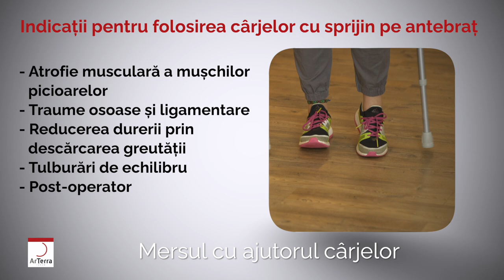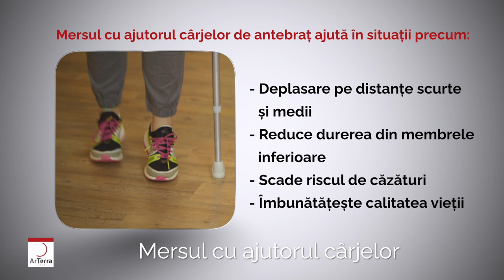Deplasarea corecta cu ajutorul carjelor [ArTerra Rehab]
Află cum să te deplasezi corect cu ajutorul cârjelor!

În cazul în care treci printr-o fractură la nivelul piciorului, gambei, a coapsei, sau printr-o procedură chirurgicală la nivelul membrelor inferioare, ori chiar în cazul unui accident vascular cerebral, este posibil să aveţi nevoie de cârje. Aceste evenimente nefericite se pot întâmpla chiar membrilor familiei tale.

Tocmai din acest motiv, colega noastră Oana îți oferă câteva secrete pentru deplasarea cu ajutorul cârjelor.

## Ce vei descoperi vizionând video-ul: ##
- Reglarea cârjelor cu ușurință;
- Cum să te deplasezi cu sprijin în două, respectiv în trei puncte;
- Pentru ce afecțiuni este recomandată deplasarea cu sprijin pe antebraț;
- În ce situații te ajută deplasarea cu cârjele.

...cu alte cuvinte, vei putea să te deplasezi cu mai multă ușurință cu ajutorul cârjelor.

## MAI MULTE VIDEO-URI DIN SERIA MIȘCARE = SĂNĂTATE ##
1. Urcarea și coborârea scărilor cu ajutorul cârjelor | Mișcare = Sănătate
2. Extensii de genunchi din șezând | Mișcare = Sănătate
3. Ridicări pe vârfuri și călcâie | Mișcare = Sănătate
ArTerra Rehab – tot ce ai nevoie pentru flexibilitatea și mobilitatea ta!